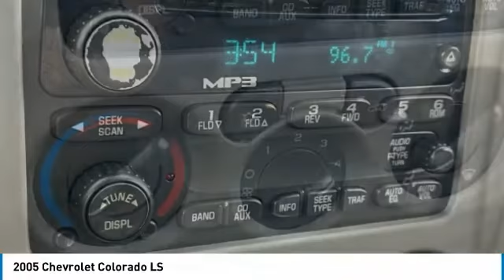2005 Chevrolet Colorado Asheville NC 210818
2005 Chevrolet Colorado LS

354 Sardis Rd.

* 2005 ** Chevrolet * * Colorado * * LS *  You'll love getting behind the wheel of this 2005 Chevrolet Colorado LS, which is complete with amenities such as a AM/FM radio and CD player, anti-lock brakes, dual airbags, and side air bag system.  For a good-looking vehicle from the inside out, this extended cab pickup 4x4 features a sleek black exterior along with a sport pewter interior.  This extended cab pickup 4x4 is one of the safest you could buy. It earned a crash test rating of 4 out of 5 stars.  DeBruhl's Used Car Superstore is the largest independent auto dealer in WNC! We offer a full range of financing with our guarantee credit approval, everyone is approved here.